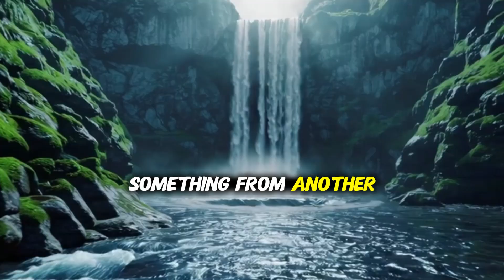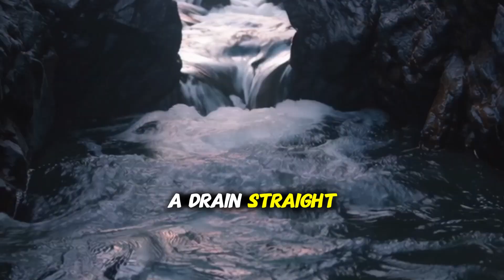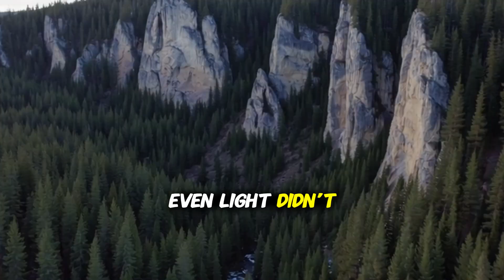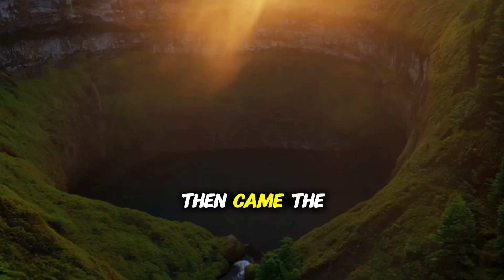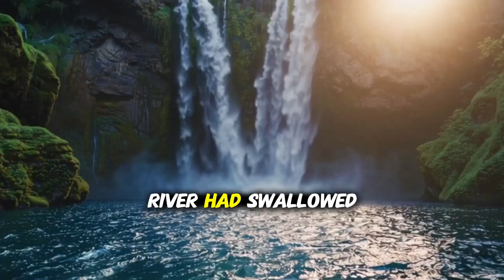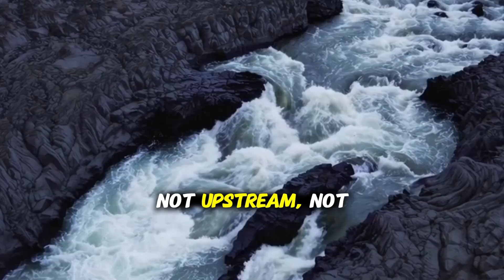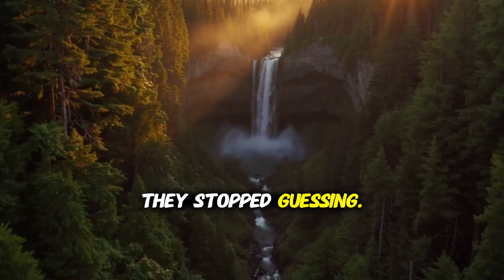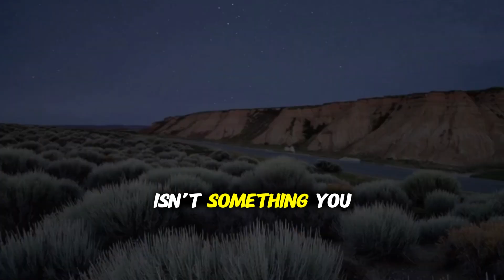Devil’s Kettle — The Waterfall That Eats Everything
Every year, thousands of people visit Devil’s Kettle… and stare into a waterfall that seems to break the laws of nature.
Objects thrown into it vanish forever.
And for decades, no one — not hikers, not locals, not even scientists — could explain where the water goes.

In this episode of Earth’s Hidden Mysteries, we travel deep into Minnesota’s remote Judge C.R. Magney State Park to uncover the truth behind one of America’s strangest geological puzzles.
From eerie legends whispered by campers…
to failed dye tests, disappearing trackers, and a scientific breakthrough that only answered half the mystery…
this is the full story of The Waterfall That Eats Everything.

🌊 How can half a river disappear without a trace?
🌲 What happened to the thousands of objects dropped into the hole?
🌀 And why do many visitors still believe there’s something down there we aren’t supposed to see?

Join us on a cinematic journey into the unknown — and stay until the end for a preview of next episode:
“The Hum — The Global Low-Frequency Mystery.”